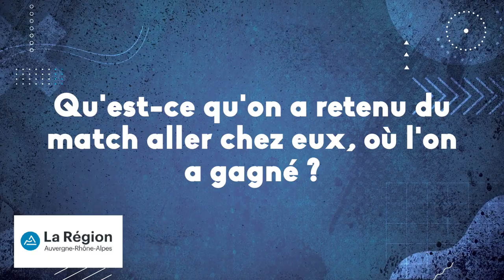🎙️ 𝕃'𝕒𝕧𝕒𝕟𝕥-𝕞𝕒𝕥𝕔𝕙 𝕒𝕧𝕖𝕔 Romain Trouilloud | FCG - USC | J17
🎤 Leçons tirées de la rencontre face à Provence, état d’esprit de l’équipe, et approche du match de demain : Romain Trouilloud a fait l’avant-match avec nous !  « 𝑰𝒍𝒔 𝒔𝒐𝒏𝒕 𝒅𝒂𝒏𝒔 𝒖𝒏𝒆 𝒑𝒉𝒂𝒔𝒆 𝒄𝒐𝒎𝒑𝒍𝒊𝒒𝒖𝒆́𝒆, 𝒄𝒐𝒎𝒎𝒆 𝒐𝒏 𝒍’𝒂 𝒆́𝒕𝒆́ 𝒍𝒂 𝒔𝒂𝒊𝒔𝒐𝒏 𝒑𝒂𝒔𝒔𝒆́𝒆. 𝑶𝒏 𝒔𝒂𝒊𝒕 𝒄𝒆 𝒒𝒖𝒆 𝒄’𝒆𝒔𝒕. 𝑰𝒍 𝒇𝒂𝒖𝒅𝒓𝒂 𝒋𝒐𝒖𝒆𝒓 𝒄𝒐𝒓𝒓𝒆𝒄𝒕𝒆𝒎𝒆𝒏𝒕 𝒆𝒕 𝒆𝒏 𝒍𝒆𝒔 𝒓𝒆𝒔𝒑𝒆𝒄𝒕𝒂𝒏𝒕, 𝒅𝒆̀𝒔 𝒍’𝒆𝒏𝒕𝒂𝒎𝒆 𝒅𝒆 𝒎𝒂𝒕𝒄𝒉, 𝒎𝒐𝒏𝒕𝒓𝒆𝒓 𝒒𝒖’𝒐𝒏 𝒏𝒆 𝒍𝒆𝒖𝒓 𝒇𝒆𝒓𝒂 𝒑𝒂𝒔 𝒅𝒆 𝒄𝒂𝒅𝒆𝒂𝒖. »